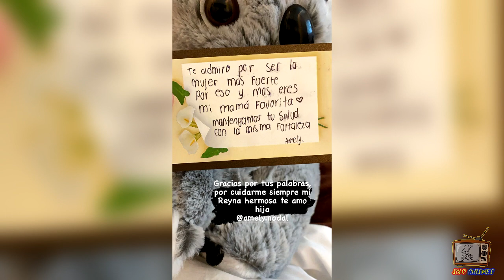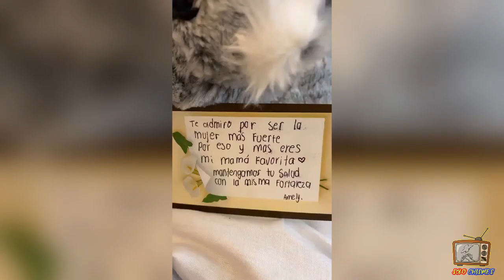“TE ADMIRO” ¿BELINDA le manda HERMOSO REGALO a CRISTY NODAL tras ser INTERNADA?